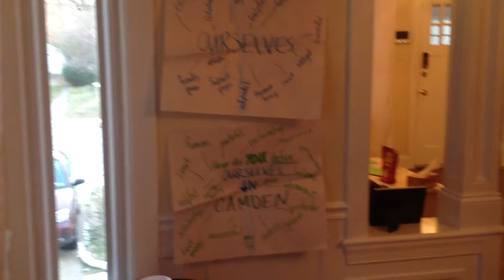SLT Weekend Meeting Agenda Wrap Up - Camden Community Charter School - 1-31-15